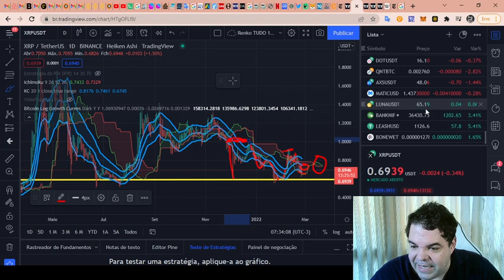Ripple (XRP) - Análise de hoje, 25/02/2022!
TWPvSrVQbDq4wyYiWTg2ubdqCfFhPkdiRw